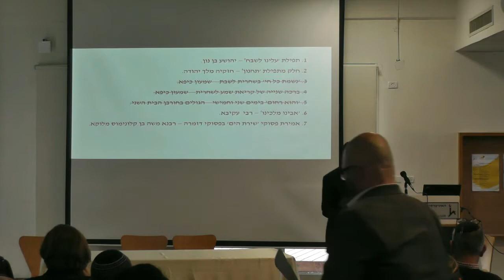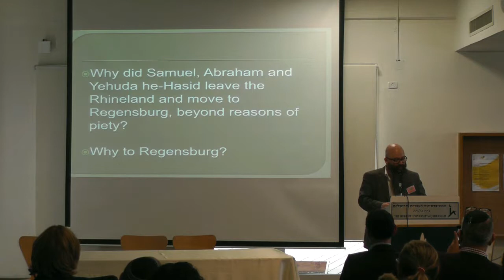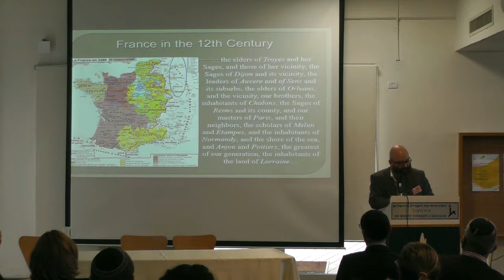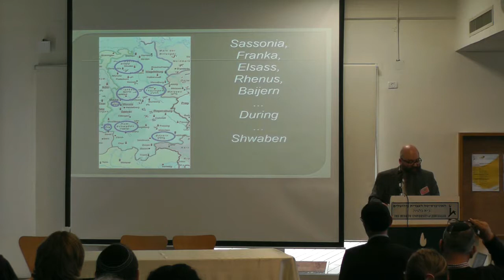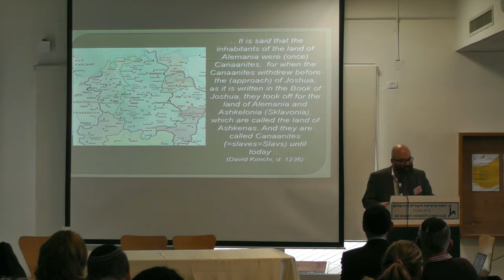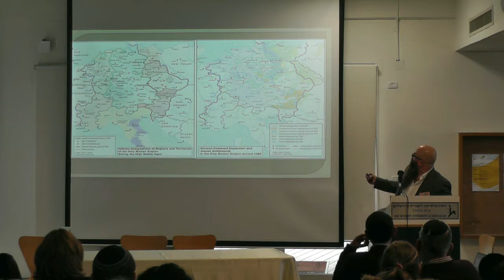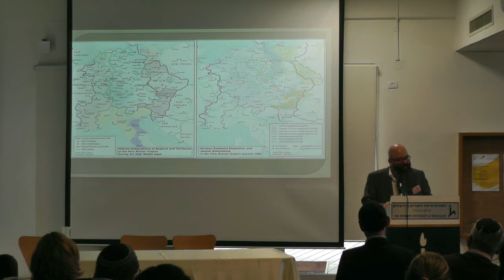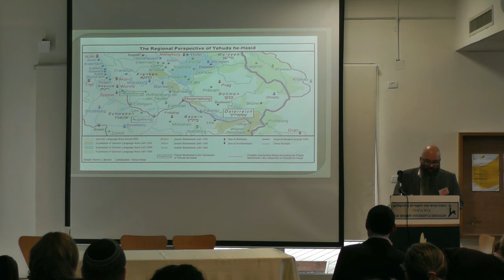Dr. Rainer Josef Barzen - West and East in Ashkenaz in the Time of Judah heHasid